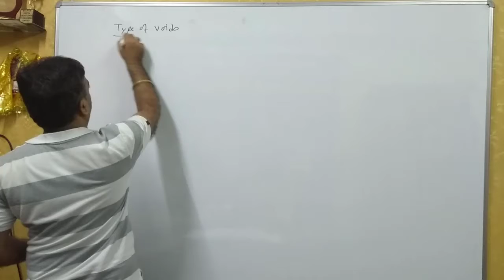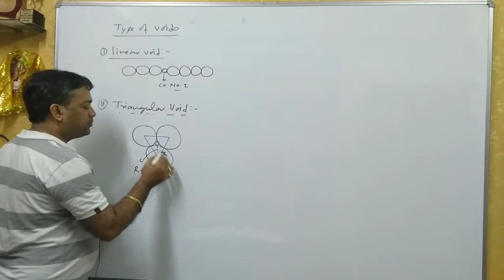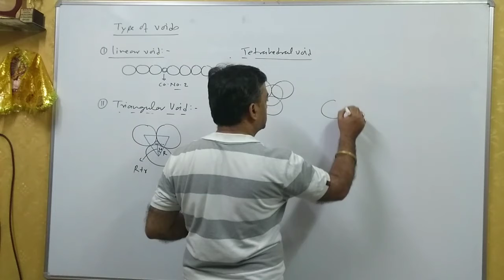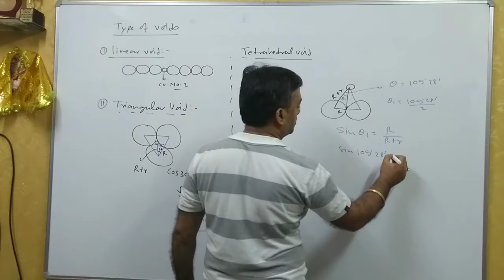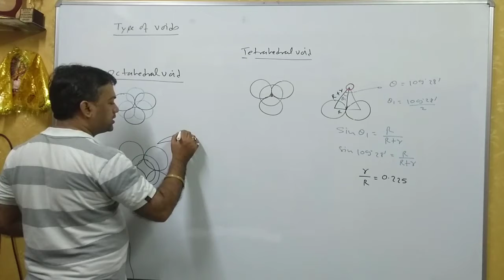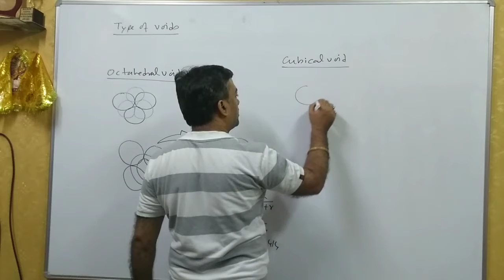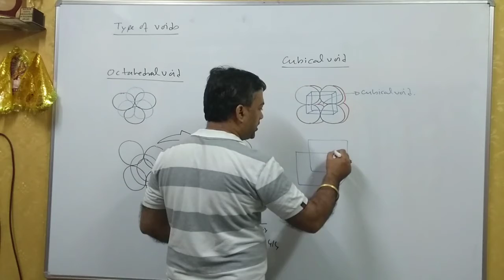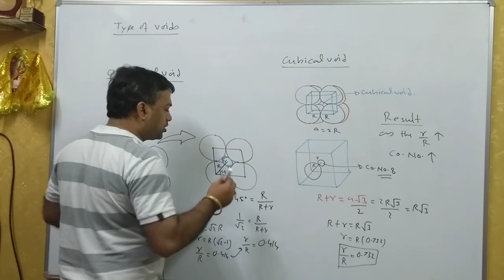Type of voids & Radius ratio